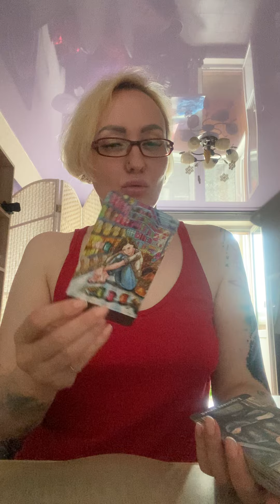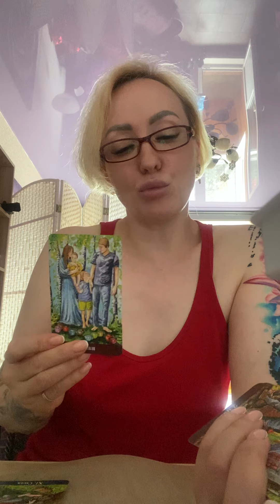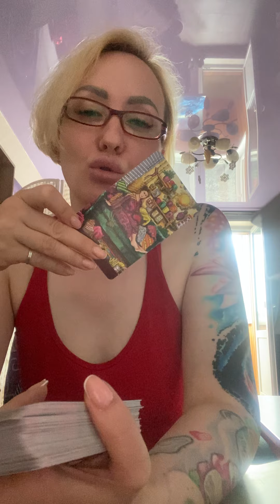Встретиться ли вам новый мужчина до конца лета?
Личный расклад
Диагностика негатива на воске
Чистки
Защита
Обряды
Гармонизации
Рассорка
Отворот
Вопрос 500₽
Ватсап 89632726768